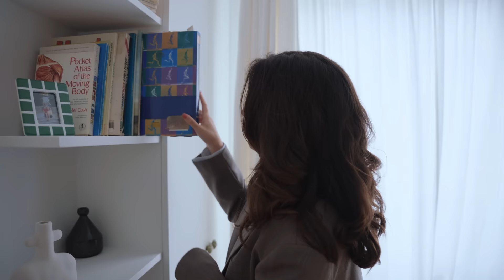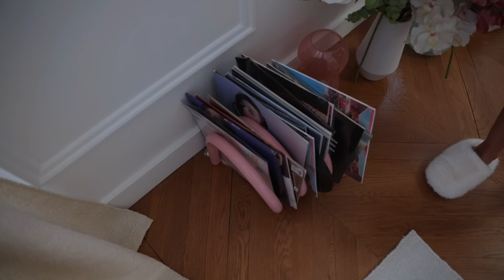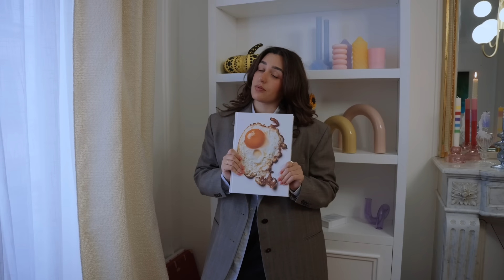MON APPARTEMENT TOUR !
ENFIN! Je vous présente mon appartement fini ( sauf la porte de douche…)

Collaboration commericale

✩ ME SUIVRE ✩

Vidéo filmée par Jules Ryma
Merci à Matthieu pour l'aide précieuse avec le montage
Merci à Julien pour les miniatures

Si vous avez lu la barre d'info jusque ici commentez « les arrondiiiisss » looolll